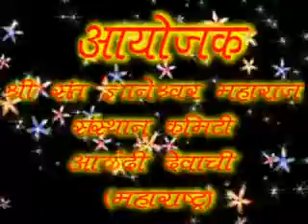010 1 PANCHADASHI CHAPTER PRAKARAN 2 SHLOK 1 18